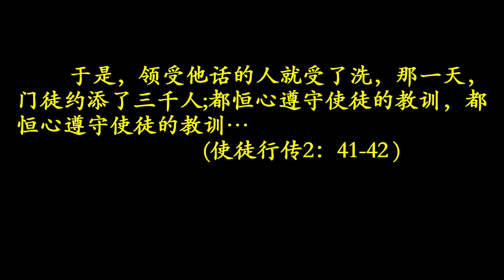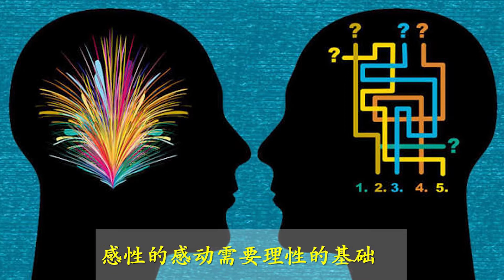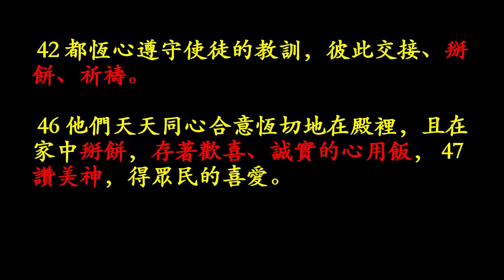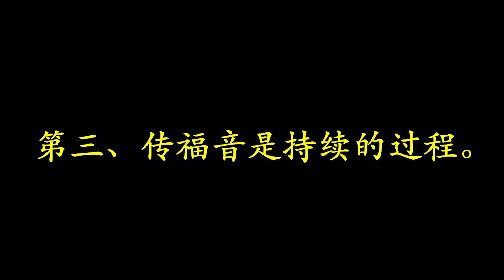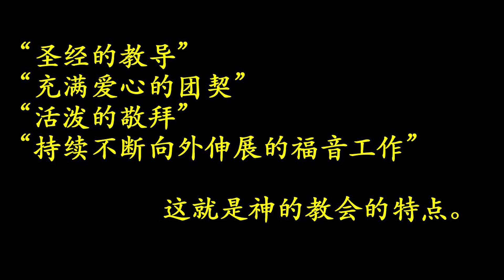使徒行传2：42-47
查经材料，使徒行传，理想的教会，新约教会，使徒教会